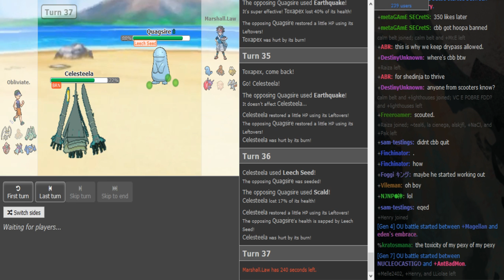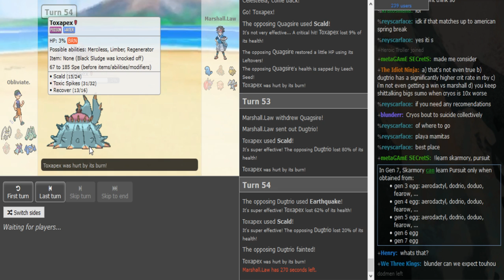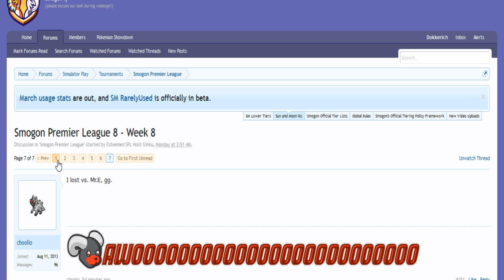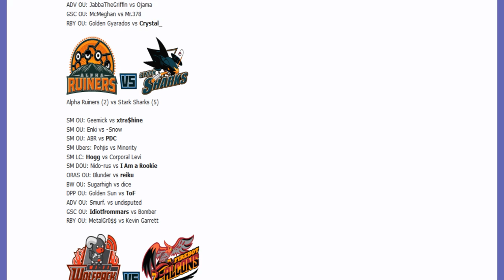Smogon Premier League 8 Week 8: Obliviate vs Marshall.Law (Sun&Moon OU) w/Ayevon,Dokkerich,Patlop,T